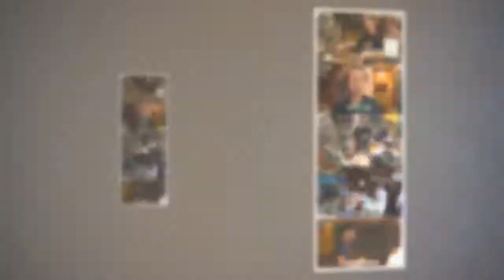"버텨서 다행"..'윤식당2' 녹록지 않은 장사, 오늘도 배운다(종합) - koreanbiz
(서울=뉴스1) 백초현 기자 = '윤식당2'가 장사의 어려움을 몸소 보여줬다. 12일 밤 9시 50분 방송된 tvN '윤식당2'에서는 윤식당의 첫 영업 풍경이 그려졌다. 이날 영업을 마친 이서진은 신메뉴 도입의 필요성을 제기했고, 신메뉴로 잡채를 제안했다. 이후 집에 돌아온 윤여정은 잡채 준비를 마쳤고, 다함께 시식 후 잡채 맛에 만족감을 드러냈다. - koreanbiz